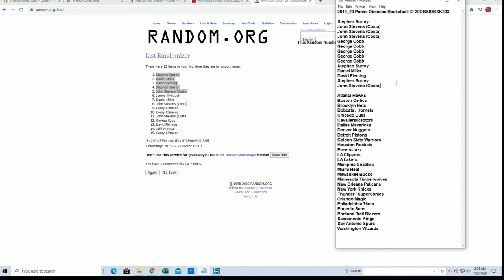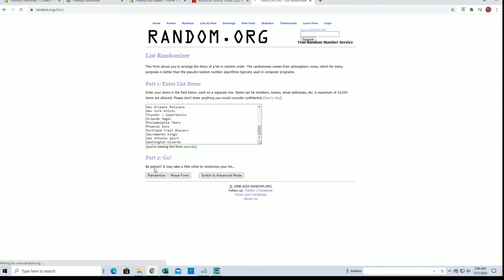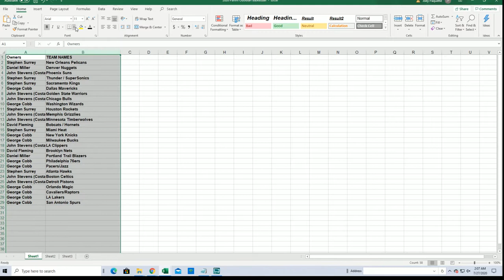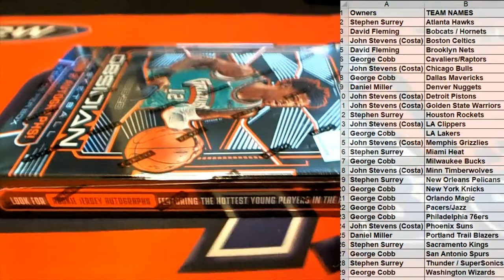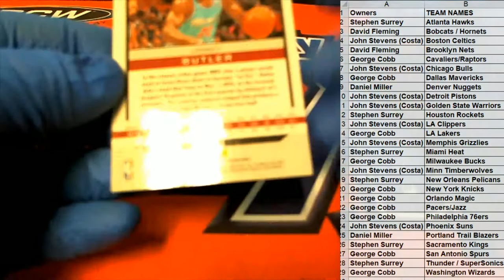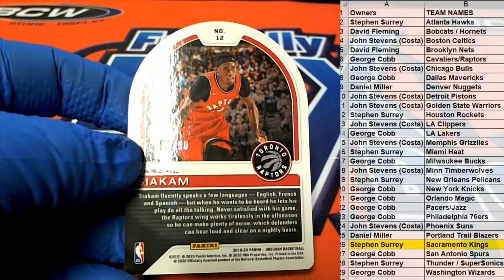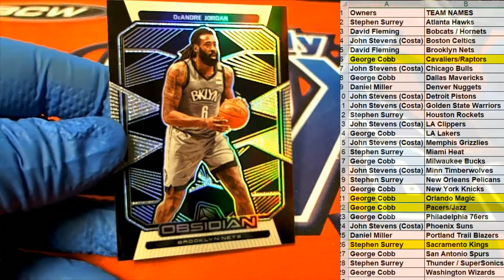2019 20 Panini Obsidian Basketball ID 20OBSIDBSK203